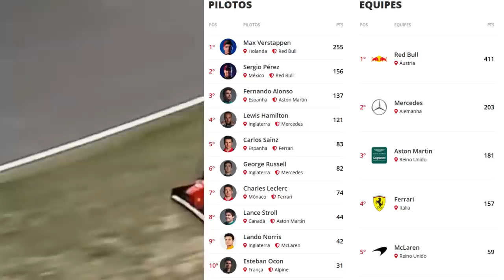GUIA GP DA HUNGRIA TEM RED BULL FAVORITA, ONBOARD DE RUSSELL, NOVO QUALI E MAIS!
Sergio Milani
@scuderiamilani (Twitter)

📰 *Fontes:*

João 3:16

00:00 - Introdução
00:23 - Nova Alocação de pneus será testada
01:21 - Gama mais macia que no ano passado
01:43 - Informações de pneus, asfalto, downforce
02:29 - Estatísticas e curiosidades do GP
04:07 - Tabela de pilotos e construtores
04:52 - Onboard: Principais curvas e trechos da pista
06:24 - Horários e transmissão
06:54 - Atenção MEMBROS!
07:21 - Expectativa para a corrida e previsão do tempo
08:15 - ECONOMIZE COM SUPER DESCONTOS e ainda ajude o canal